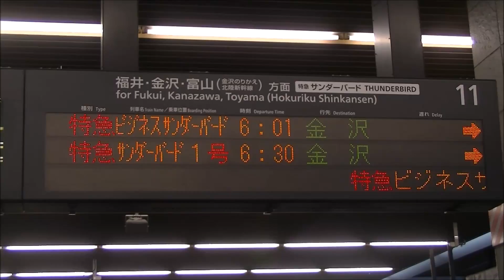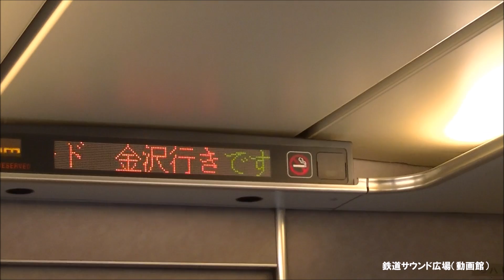【車内放送】特急ビジネスサンダーバード（683系しらさぎ付属編成 北陸ロマン 自動放送+肉声放送 大阪－京都）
18年5月、大阪－金沢間683系特急「ビジネスサンダーバード」車内放送を収録。毎週月曜早朝に大阪から金沢に向けてのみ運行されています。車両は金沢の681,683系3連が使用され、チャイム種類や自動放送の有無などその時々によって異なり、趣味的には楽しい列車です。「しらさぎ編成」使用は初めて遭遇しましたが、自動放送が導入されているとは予想外でした。大阪発車後は、肉声放送の後、自動放送を流そうと思ったものの駅間が短く尺が合わない為にチャイムが流れた時点で中止したのでしょうね。